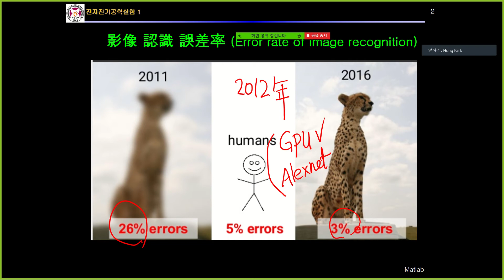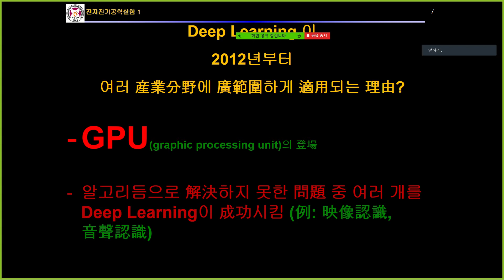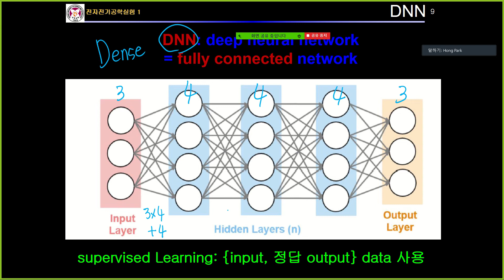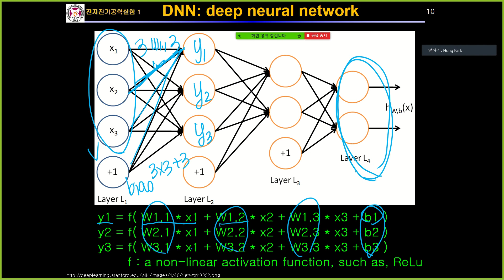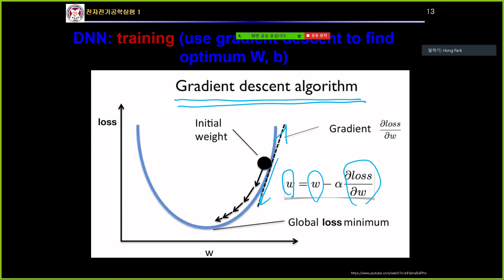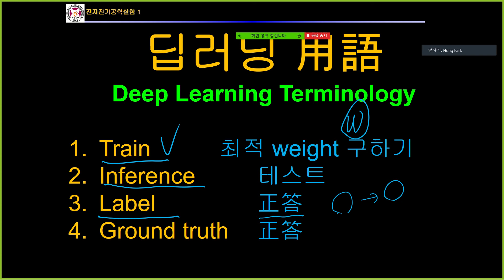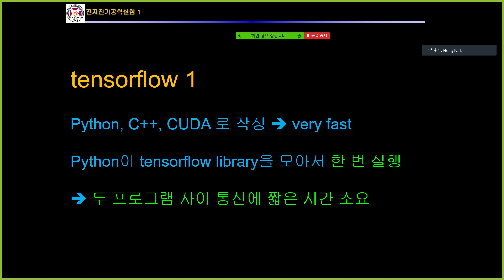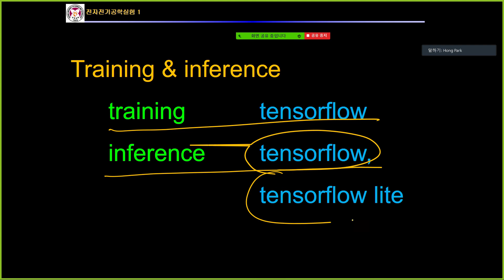포스텍 전자전기공학실험1, 6B 음성명령어인식실험, 딥러닝 용어, CNN fully connected, res net , POSTECH EE speech recognition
포스텍 전자전기공학실험1, 6B 음성명령어인식실험, 딥러닝 용어, CNN fully connected, res net , POSTECH EE Lab1, speech command recognition, back propagation, stochastic gradient descent, tensorflow 1, how to compute number of weights in dense and cnn